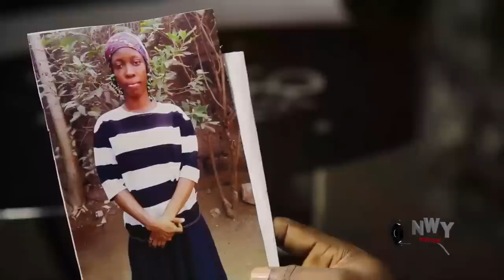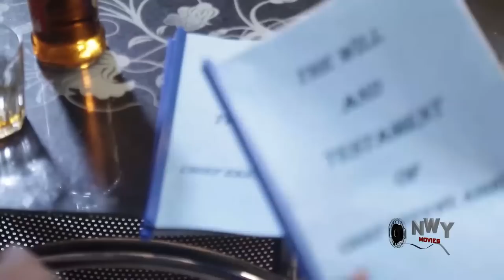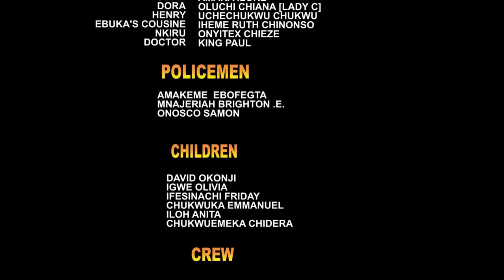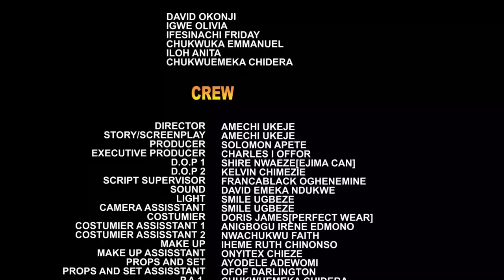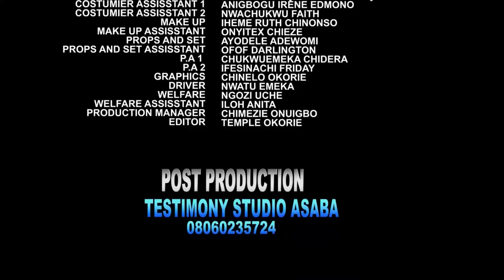True Life Story Of How The Life Of The Humble Maid Changed Cos She Is Treating The Prince Nicely